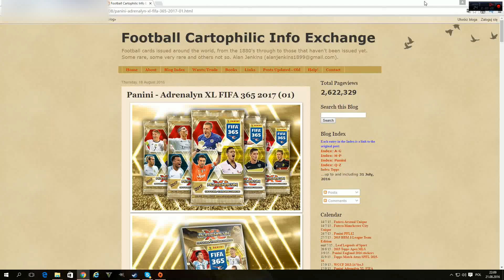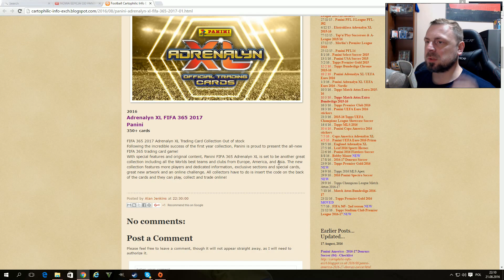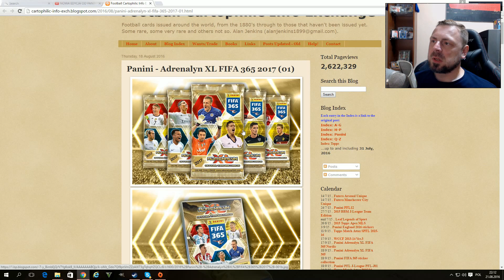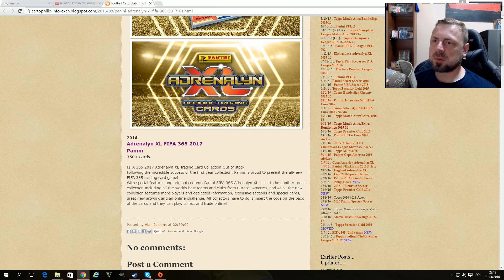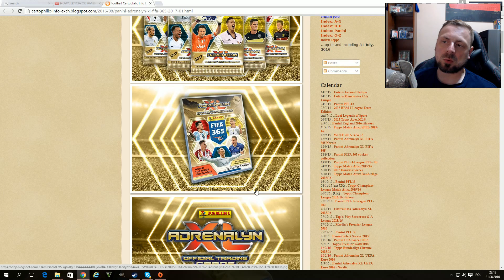FIFA 365 2017 - NAJNOWSZA EDYCJA OD PANINI